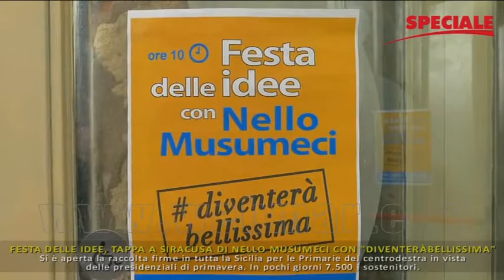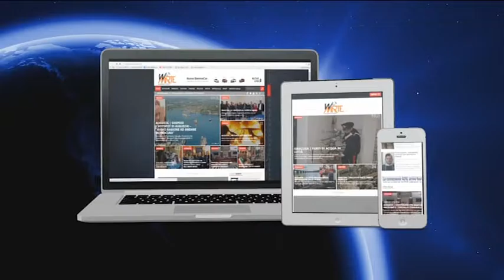Festa delle idee, tappa a Siracusa di Nello Musumeci con DiventeraBellissima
Si è aperta la raccolta firme in tutta la Sicilia per le Primarie del centrodestra in vista delle presidenziali di primavera. In pochi giorni 7.500 i sostenitori.